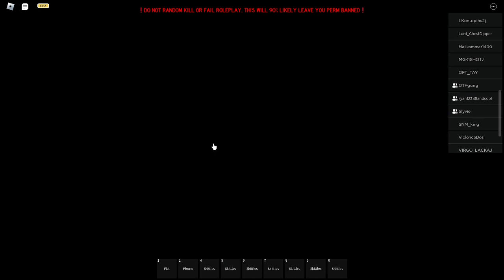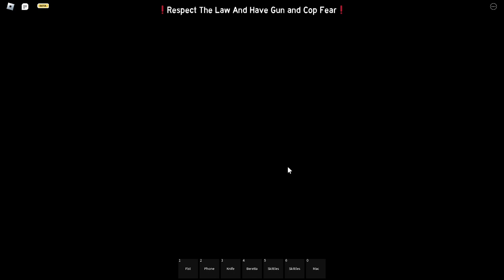Sl2 mass murdering with a fan( 4E Turf)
(BOD) BROTHERS OF DESTRUCTION
we wiped out inactive people

| Official Faction
| Active members
| Safe Refils
| Casual playing (outside events)
| Lots of events
| We provide weapons
| Professional Staff
| Try-outs for Elites (special branch in BOD)

  what we are looking for:

| Active members
| Elite candidates
| Guns Spawns
| Gun Suppliers
| Pc players (mobile fine, but u gotta be good)